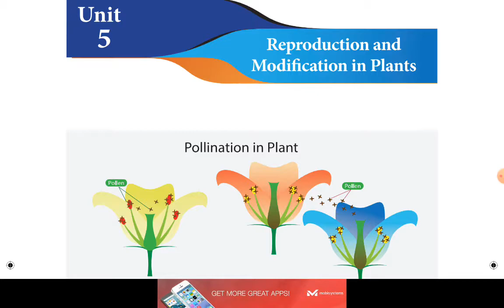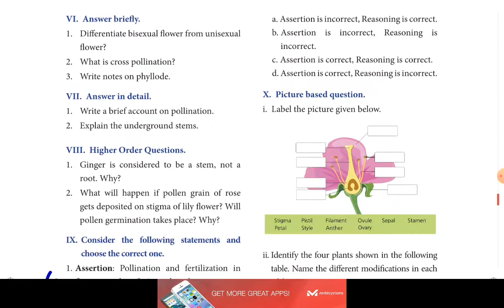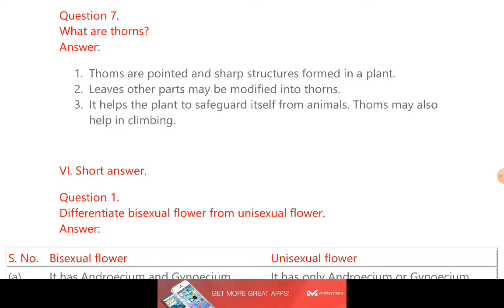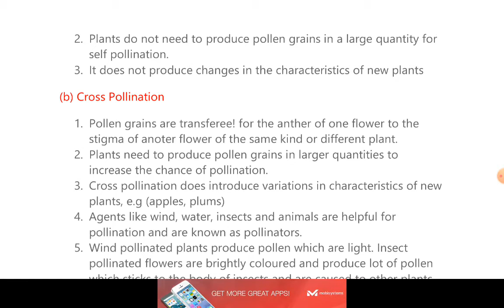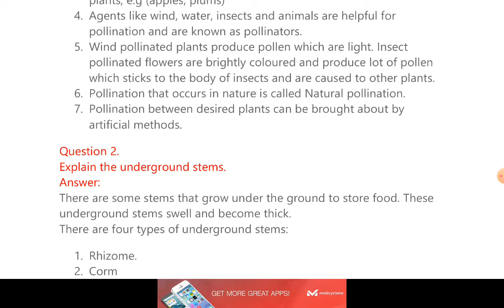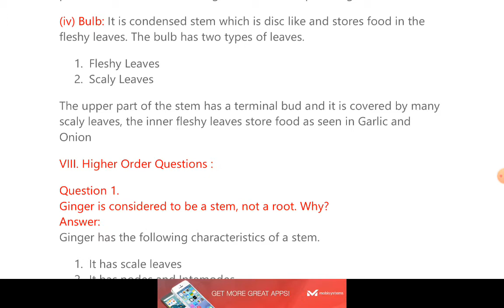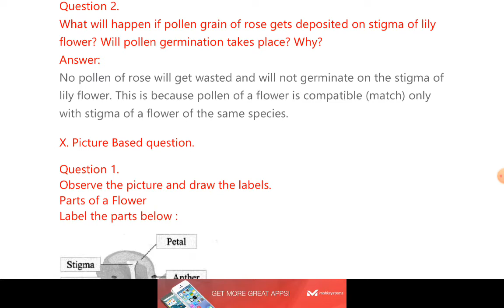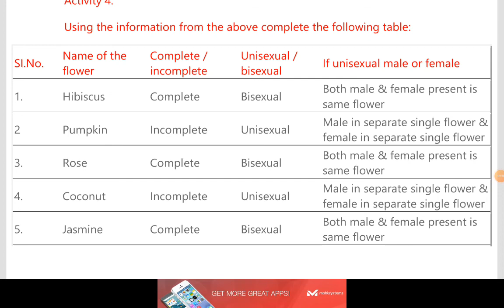7th Science | Reproduction and Modification in Plants | Book Back Question Answer | Jeeva's Academy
7th Science | Reproduction and Modification in Plants | Book Back Question Answer | Jeeva's Academy

7th science
Reproduction and Modification in Plants